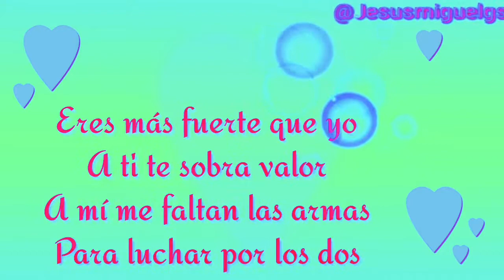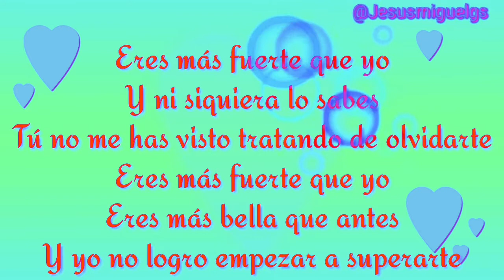Luis Fonsi - Mas fuertes que Yo (estado de WhatsApp)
Sigan a Jesús Miguel GS 👇

○Snapchap :JesusmiguelGs
○Likee :JesusmiguelGS